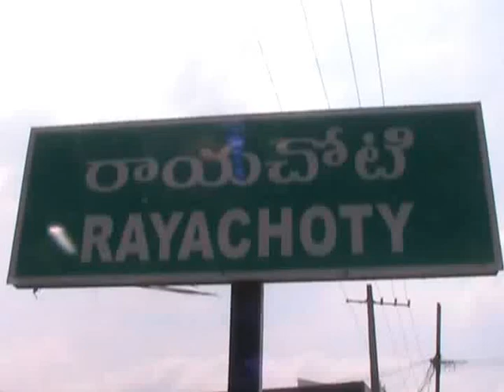మాకు అమ్మా... నాన్న కావాలి.. రాయచోటిలో ఇద్దకు పిల్లలను వదిలి వెళ్ళిన గుర్తుతెలియని వ్యక్తి...01